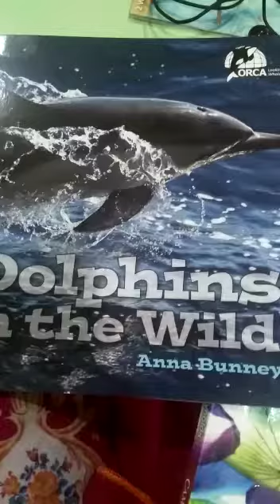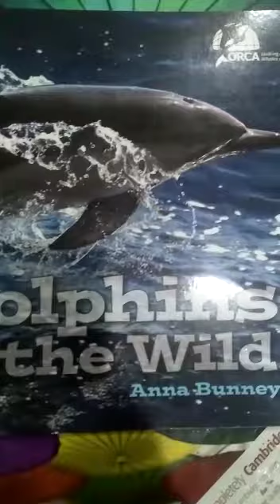English | P6 | Summarized videos | Online Class | 24th September